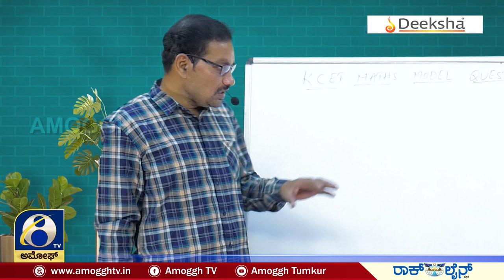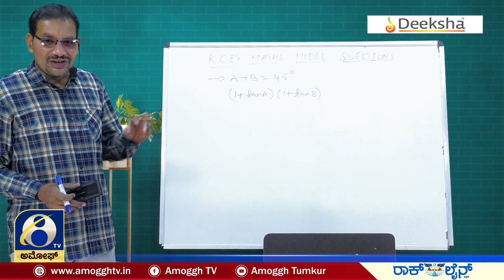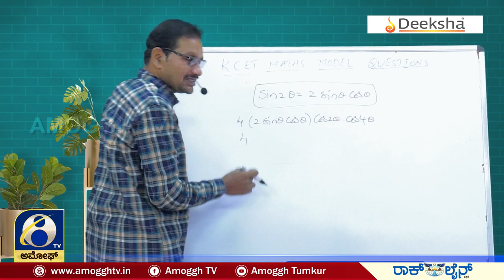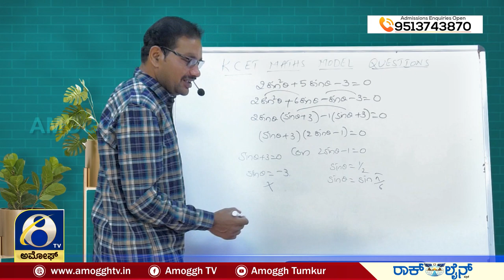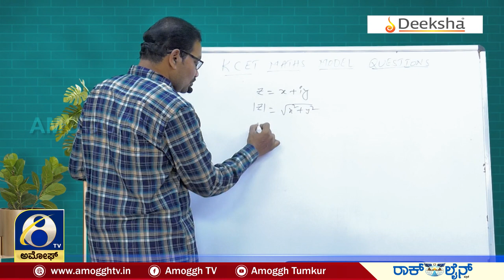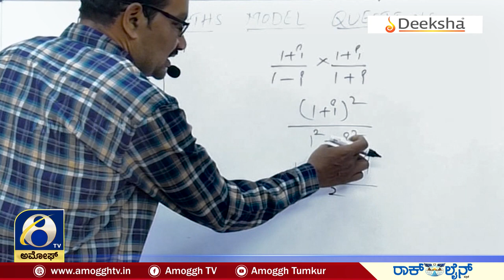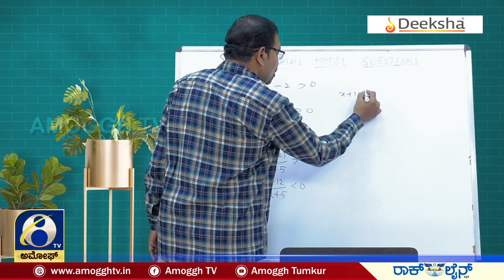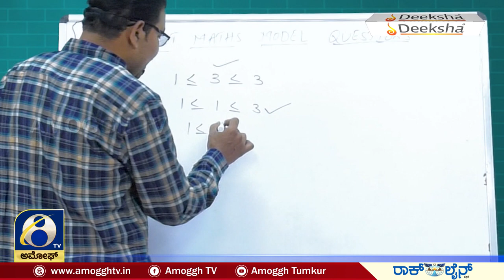Deeksha KCET Model Question for Mathematics Kashi Vishwanath Examples 1 to 10